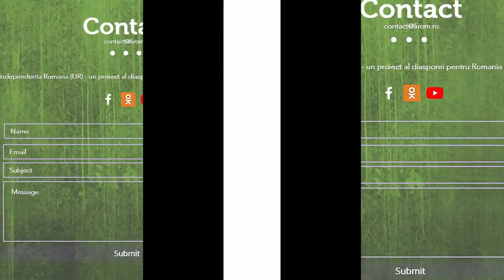Constantin Movila despre nevoia de spiritualitate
ADEZIUNE LIR